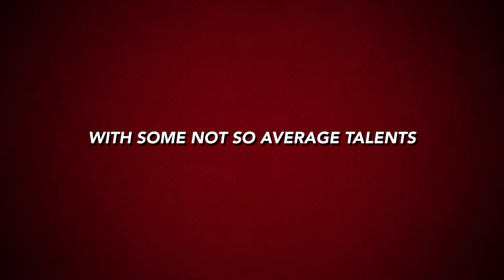Dragon warriors abu dhabi